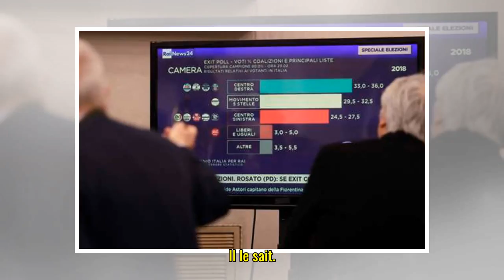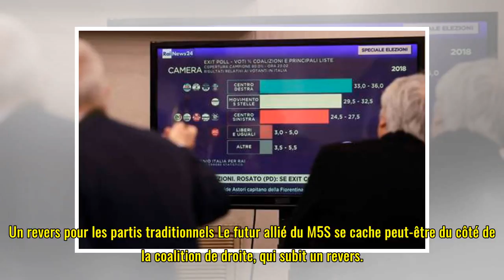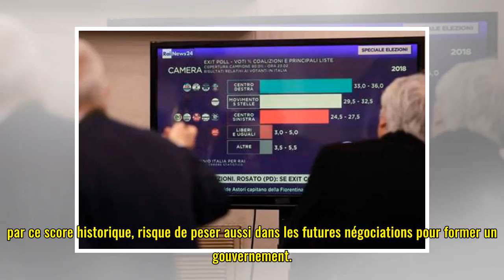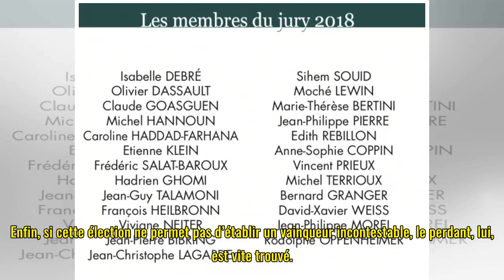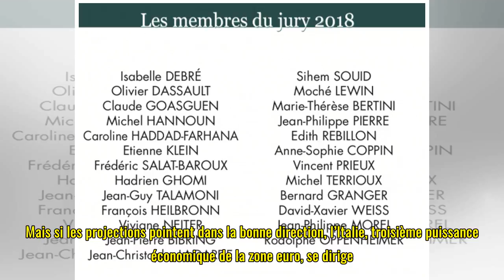Elections législatives en Italie : les partis anti-européens font le plein